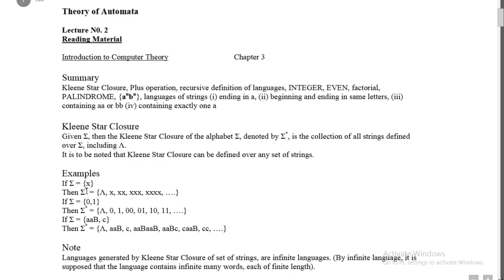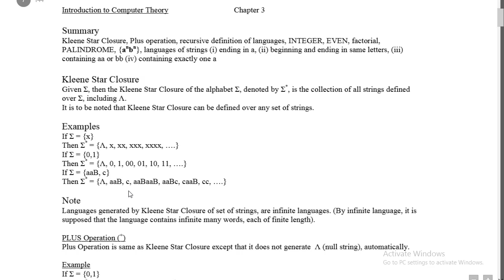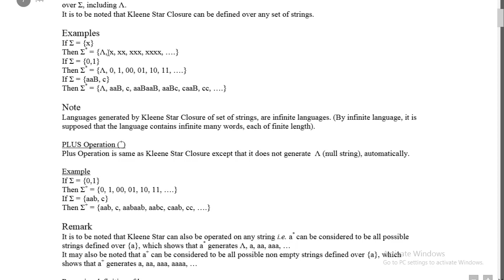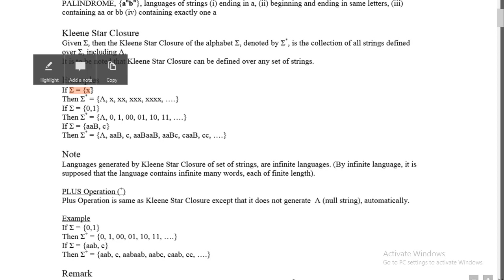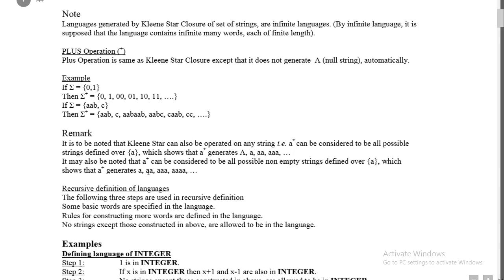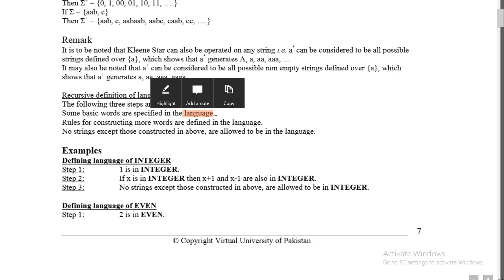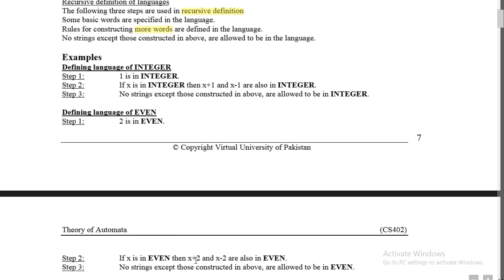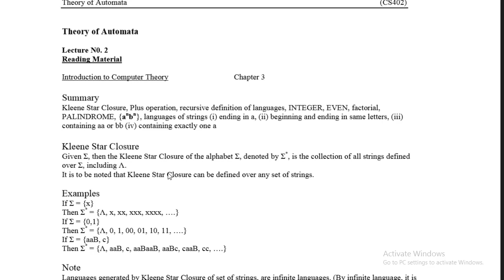CS402 Lecture 2 | Theory of Automata | VU Sufi